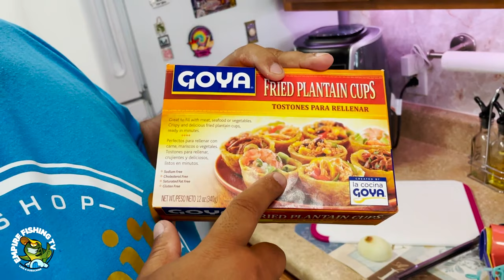Pesca de PARGOS De CANAL | Pesca y Cocina.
En este video vamos a estar haciendo una pesca de cuberetas junto a mis amigo y luego vamos a cocinarlas en una receta cubana muy sabrosa, espero lo disfruten!!!